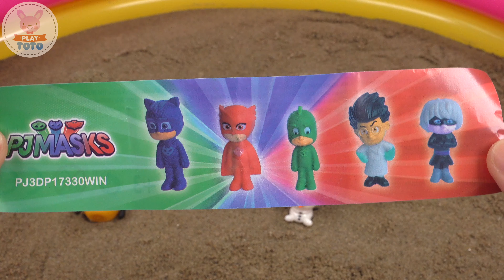SOCCER BALLS TURN INTO SURPRISE EGGS! LET’S LEARN COLORS AND NUMBERS OPENING EGGS ONE BY ONE!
What toys are inside surprise eggs? Make colorful ice cream cones too!